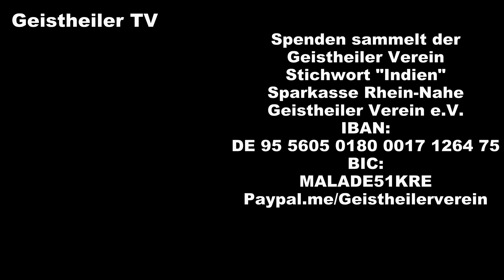Neuer Bericht aus Indien von unser lieben Helferin Jolanda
Neuigkeiten aus Puttaparthie im Oktober 2023.
Herzlichen Dank für Eure Spenden und bitte helft weiter:
Bankverbindung: Sparkasse Rhein-Nahe, Geistheiler Verein e. V., IBAN: DE 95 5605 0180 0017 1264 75, BIC: MALADE51KRE
Stichwort: "Indien"!